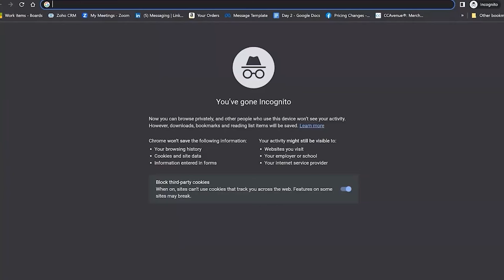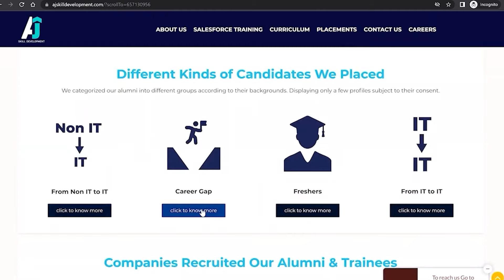Ramya Shri Sharing her Salesforce Success Journey | AJSD Academy | AJSD Alumni | Placement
Despite having a 7 year career gap, Ramyashri, through determination and dedication, mastered Salesforce and secured a role as a Salesforce Developer at Cube84.

On this Session Ramya Shri Shared her Salesforce Success Journey and some useful insights.

@AJ Skill Development

@Salesforce Tamil